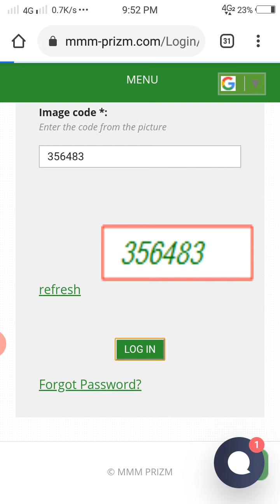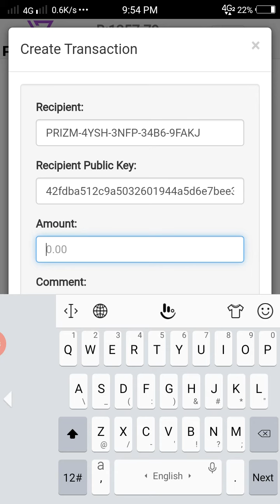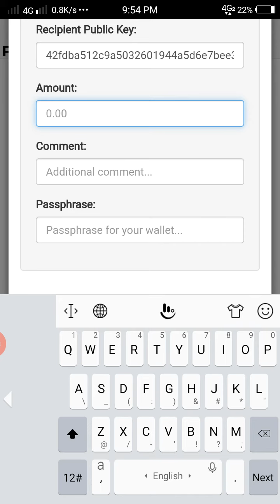MMMPRISM में PH का Payment कैसे करे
Register now to get full support and education